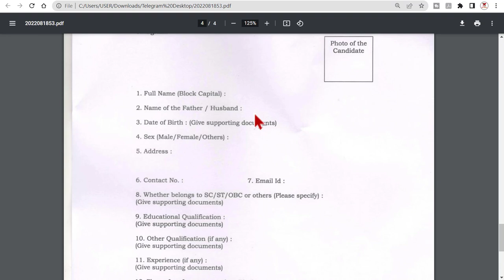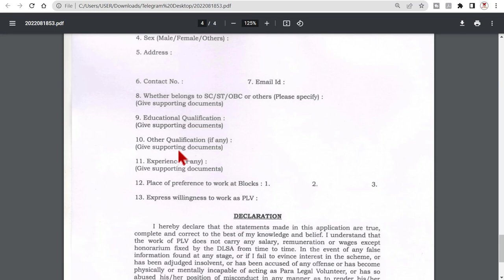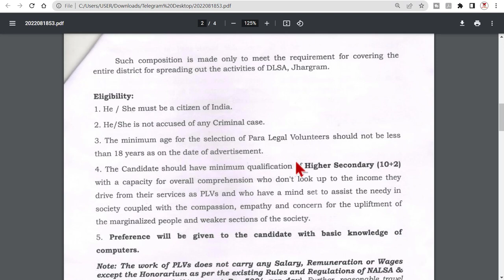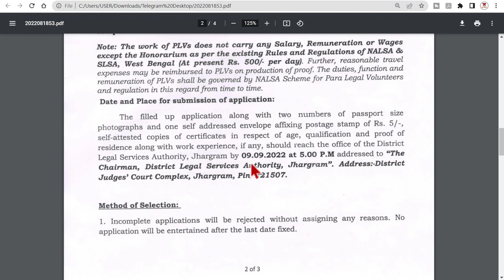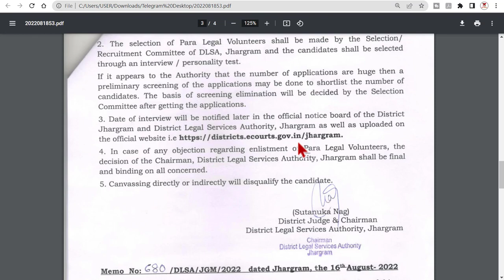সিভিক ভলেন্টিয়ারের মতই রাজ্যে, Recruitment of Para Legal Volunteers | Volunteer recruitment 2022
বেকারদের জন্য সুখবর পরীক্ষা ছাড়া চাকরি। para legal volunteer recruitment 2022, Para Legal Volunteer Jobs 2022. সিভিক (CIVIC) ভলেন্টিয়ারের মতই রাজ্যে, Recruitment of Para Legal Volunteers | Volunteer recruitment 2022.

বিঃদ্রঃ নিয়োগ সংক্রান্ত সমস্ত তথ্যগুলি অফিসিয়াল নোটিশের ভিত্তিতে দেওয়া হয়েছে। আবেদন করার আগে নোটিশটি ডাউনলোড করে, বিষয়টি ভালো করে বুঝে নিতে পারবেন।